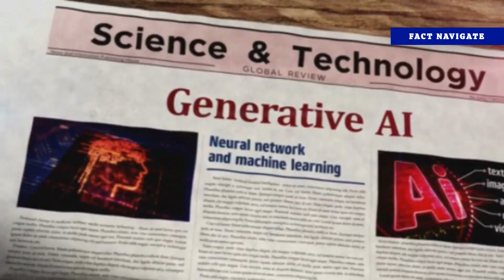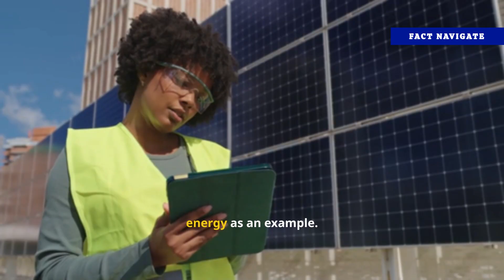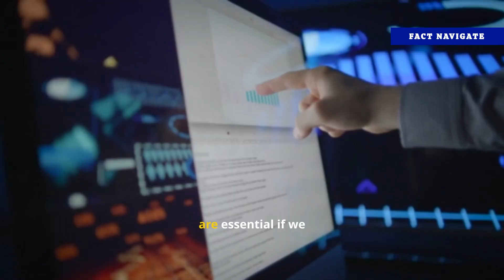World Science Day for Peace and Development 2025 | Theme: Trust, Transformation & Tomorrow | UNESCO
World Science Day for Peace and Development 2025 | Theme: Trust, Transformation & Tomorrow | UNESCO. Celebrate World Science Day for Peace and Development 2025 with insights on the theme Trust, Transformation, and Tomorrow: The Science We Need for 2050. Learn how science impacts our daily lives, drives sustainability, fosters peace, and shapes the future. Explore UNESCO’s initiatives, global scientific projects, and ways you can contribute to a more informed, inclusive, and sustainable world.

All content is crafted with care to ensure quality, accuracy, and value. This is not a mass-produced or auto-generated video—it represents the creator’s individual effort, editorial judgment, and creative direction.